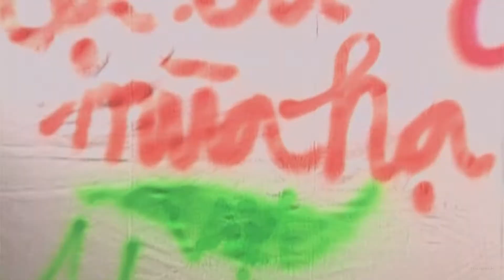Tạ từ ngày hạ cuối - Việt Quang (2001)